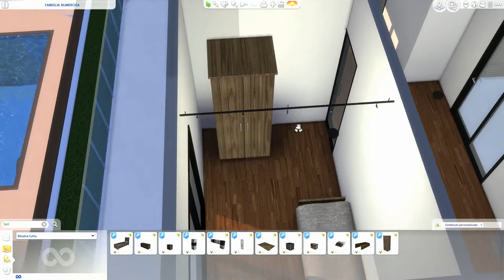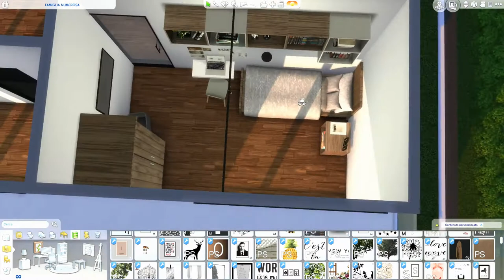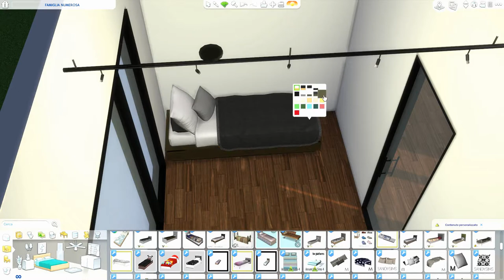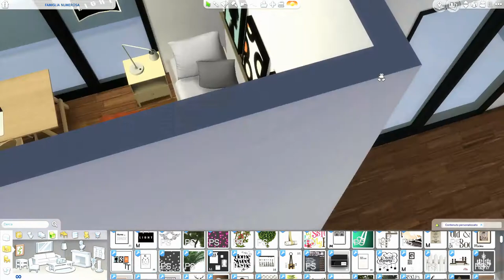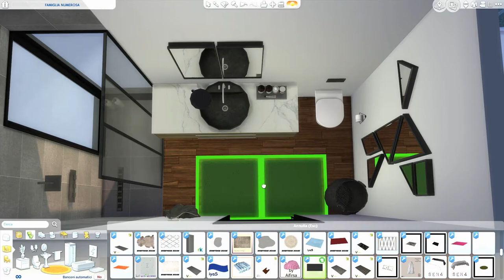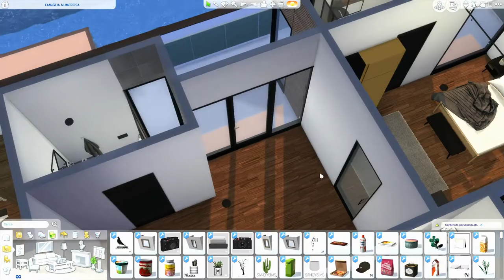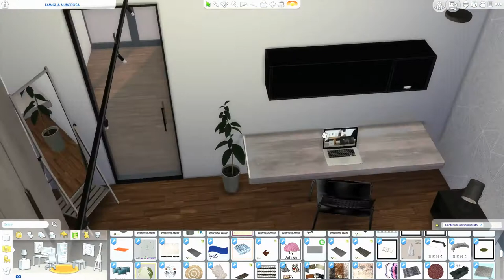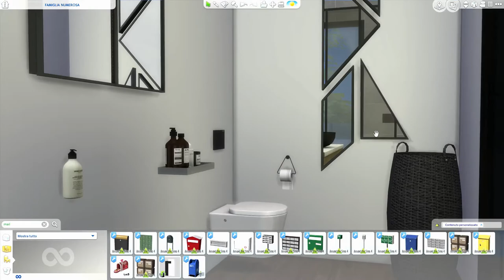The Sims 4 | Famiglia Numerosa | Interior part 2 | Speed Build + Download Link